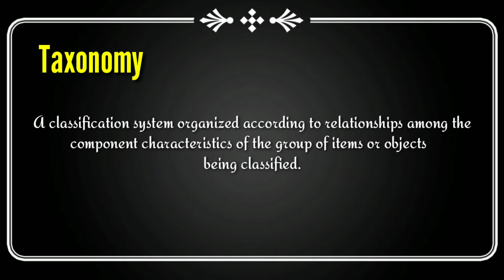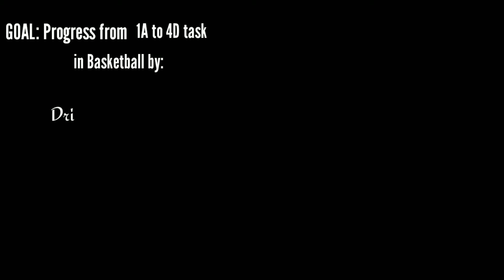GENTILE'S TAXONOMY FROM 1A-4D OF MOTOR LEARNING SKILLS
Concept from 1A-4D
No Internal Variability
Internal Variability